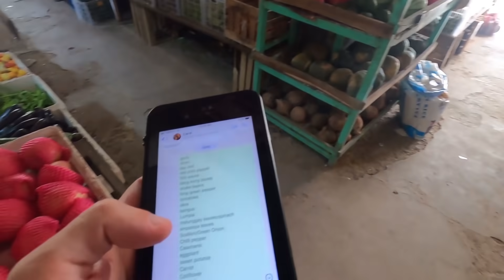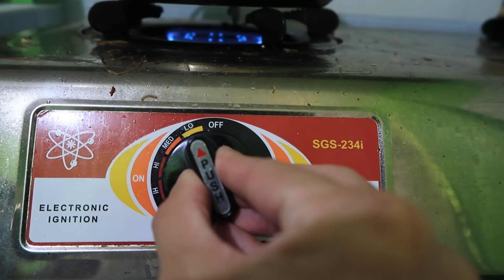FOREIGNERS COOK FISH ADOBO! 🇵🇭 TASTY FILIPINO FOOD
VIDEO DESCRIPTION:
In this video we cook Fish Adobo, a famous Filipino dish